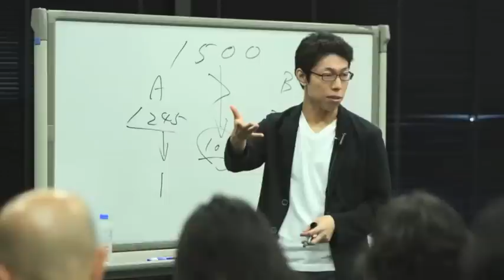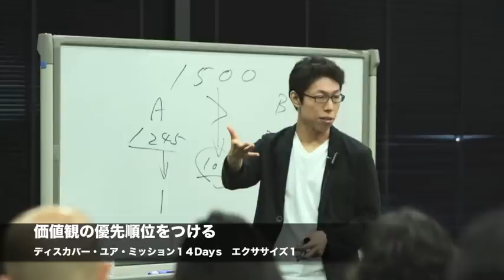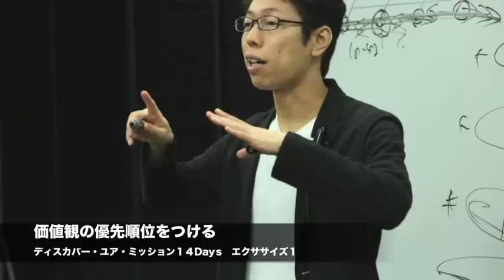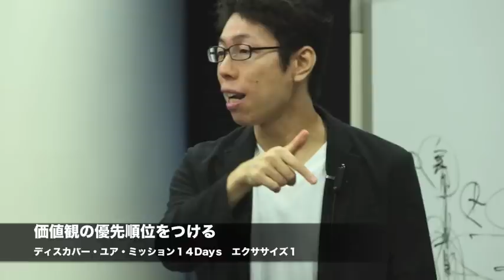ディスカバー・ユア・ミッション エクササイズ１ 価値観の優先順位を見つける。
あなたの心の奥に眠る最高のミッションを見つけ出す！
　「ディスカバー・ユア・ミッション１４Days」
エクササイズ１「価値観の優先順位をつける」ワークです。

『成功のタイムリミット』オンライン講座 第２期
　  フェイスブックスタディグループで実施中！

　　染川氏・中西氏の詳細なナビゲートの元、
　６０個の成功法則に『無料』で挑戦できます。
　【本日２４日目：「整合の法則」を実施中！】